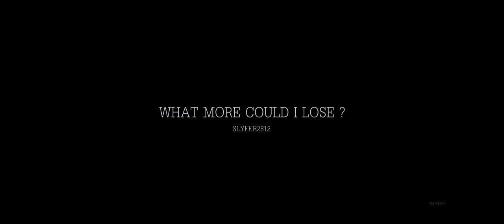(Marvel) Thor | What More Could I Lose ?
"Well, if I'm wrong, then... what more could I lose?"

First of all, a HUGE thank you again for the 13,000 subscribers we reached few days ago. I'm more than happy, thank you all and this is my gift for you.

This video was a real challenge for me but I guess now I'm glad with the result, and I hope all of you will enjoy it. Thanks for all the kind words and support I received lately. You guys really make me happy.

Important thing to say Is that I created a Discord, to be able to communicate more with all of you. There's already a bunch of fantastic people in there and I'll be really glad to have you guys there

This video is also a particular gift for my dear friend Nate. He's such an awesome personn and a truly talented guy. I hope you will like the gift, brother.

Awesome people : King T'Challa, Boo! Love you guys :)

Vidder: Merwan
Fandom: Marvel
Music 2: Audiomachine - The Second Hand Ticks
Coloring: mine
Program: Sony Vegas 15
Warnings: Spoilers for the whole movie!